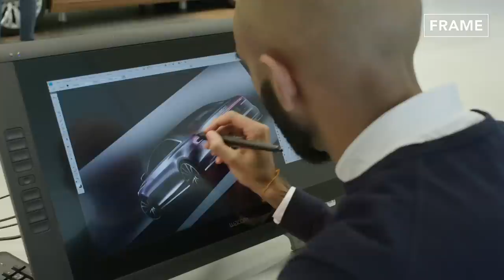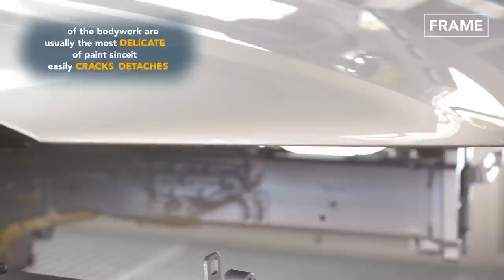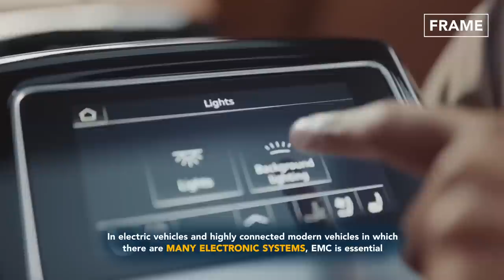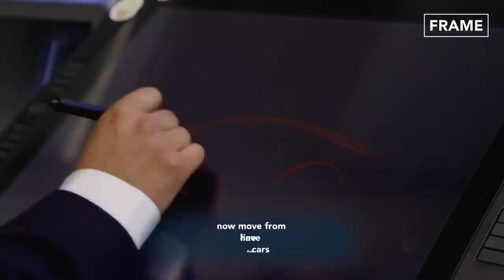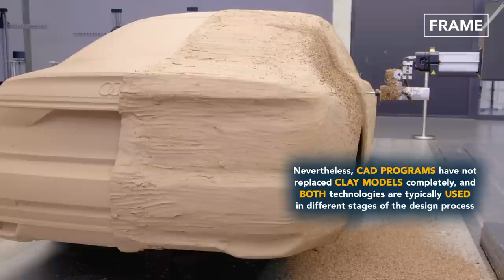Inside Super Advanced German Design Center Creating Future Audi Cars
In this episode of FRAME, we have a look at one of the oldest automotive factories in Europe, Audi’s Neckarsulm factory. Nowadays, it is one of the most complex and advanced plants of the VW Group, and it is the headquarters of Audi Sport GmbH